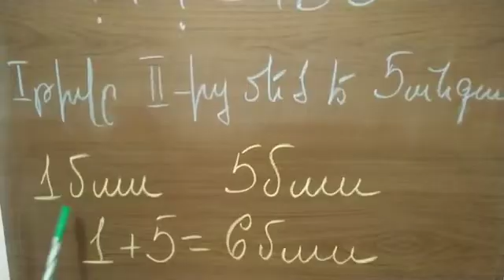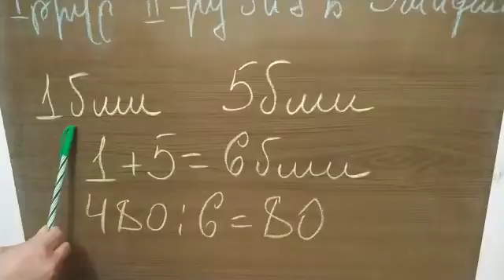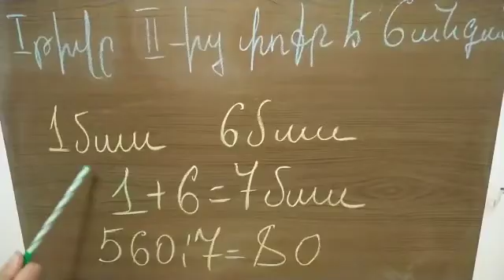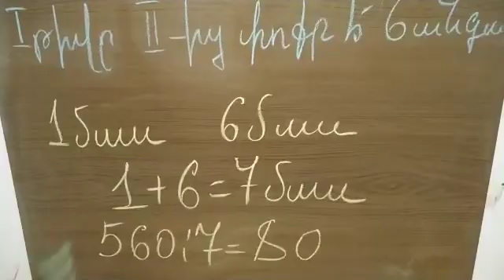4-րդ դասարան՝ խնդիր 689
ա) Երկու թվերի գումարը 480 է։ Այդ թվերից մեկը մյուսից մեծ է 5 անգամ։ Որո՞նք են այդ թվերը։

բ) Երկու թվերի գումարը 560 է: Այդ թվերից մեկը մյուսից փոքր է 6 անգամ։ Որո՞նք են այդ թվերը։